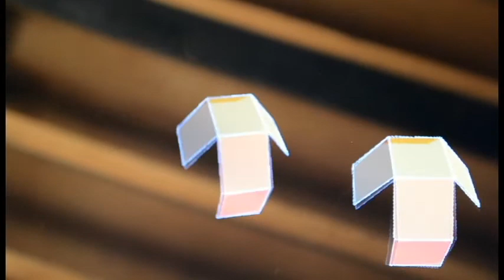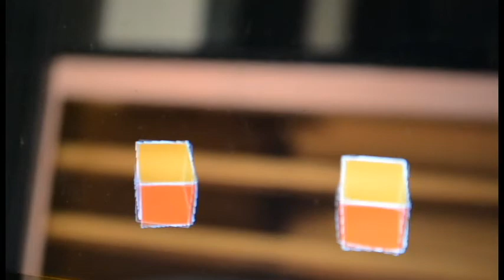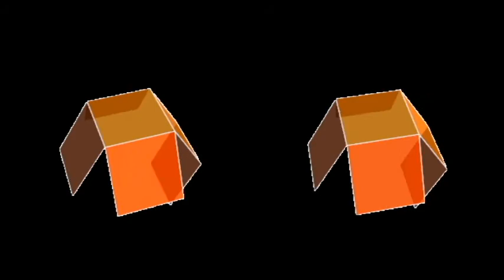Abstract Possible Cabinet